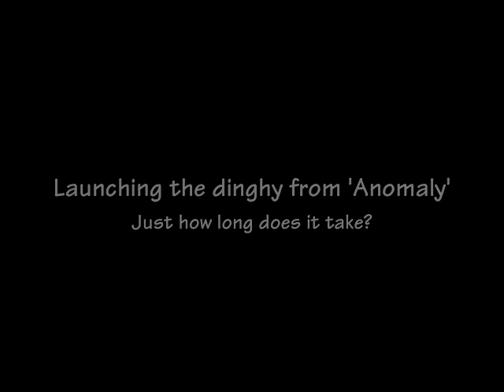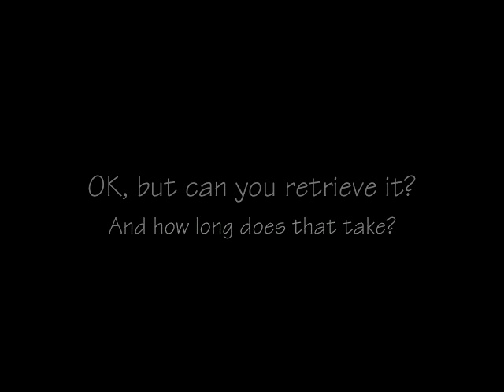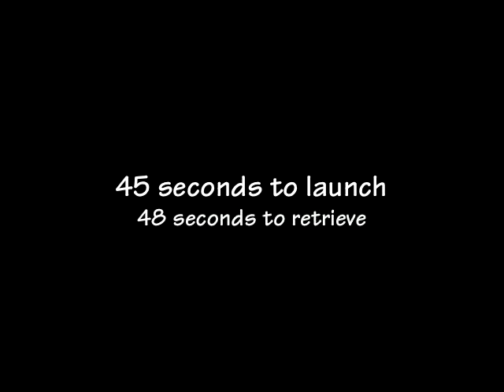Launching the dinghy from the S/V 'Anomaly'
'Anomaly' has a dedicated dinghy garage. I am often asked how we launch and retrieve the dinghy, so I made this short video.